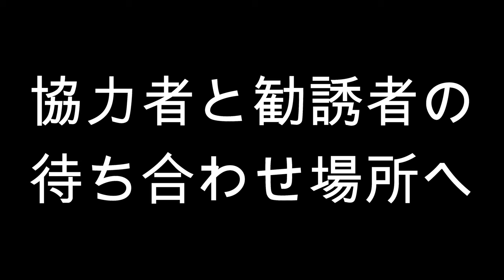【マルチ商法突撃】NOVA幹部に突撃したら闇が深すぎました。